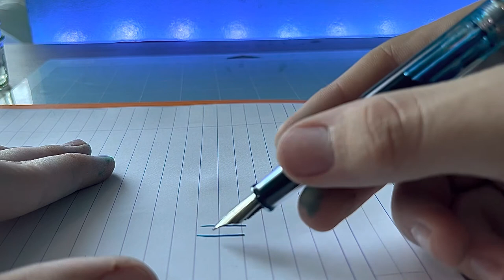Nahvalur Original Plus fountain pen disassembly and maintenance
1.1 MM stub, steel nib

Ink: Pilot iroshizuku Ku-Jaku

I highly recommend that you do not dissemble the plunger mechanism with the same tool I did. Rather use a Twsbi wrench or something that will not damage the threads.